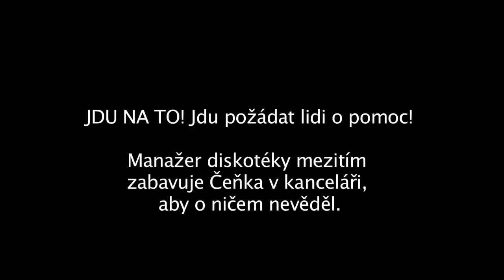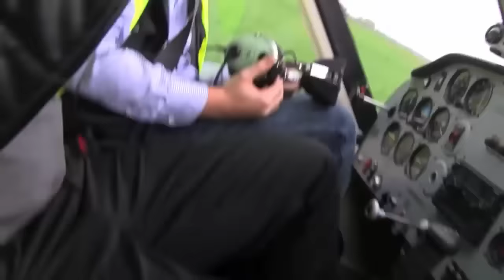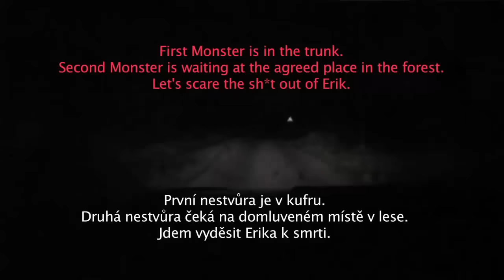Všechny pomsty ViralBrothers z 30. 8. 2014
►Toto video bylo vytvořeno 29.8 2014 a zveřejněno 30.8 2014◄